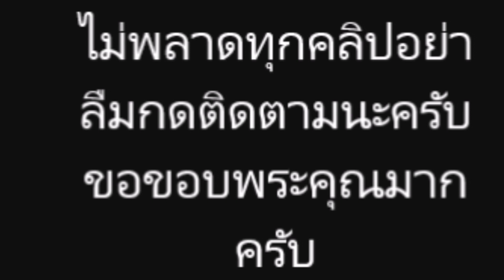“พีช พชร” เผย สถานะคนนี้ใช่แฟนหรือไม่ใช่